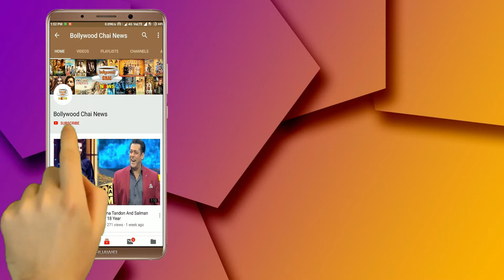Video : जब मीडिया के सामने धक्का लगने से धडाम से गिरी किरण खेर | देखें वायरल विडियो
Loksabha Election 2019 | Kiran Kher Fall Down | Kiran Kher Voting | Kiran Kher Viral Video During Election Season 2019 | KIran Kher Falling Down In Front Of Media | Kiran Kher And Her Husband Anupam Kher Vote

Editor :-